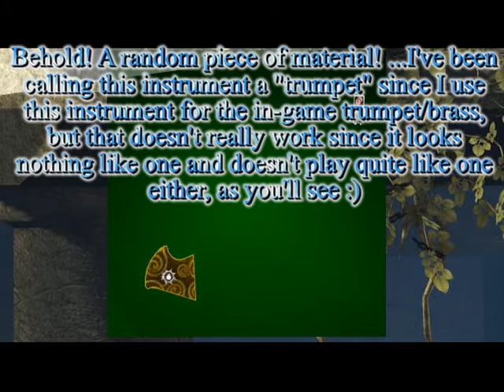-S- INSTRUMENT UPDATE! -S-: "Bassuba" (megalovania)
Here’s a quick instrument update covering the “Bassuba”! A weird hybrid instrument that sounds like a trumpet but looks kind of like a bassoon and tuba mixed together? At least…that where the name comes from XD. I’ve also tried a different format for this update, let me know what you think! ^_^

Song: Megalovania (Undertale)
Original Composer: Toby Fox
LBP Cover by: Me! :D